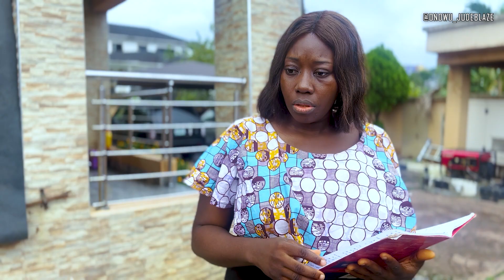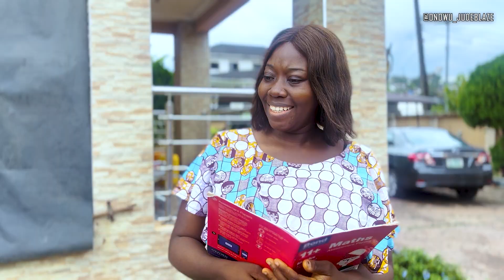PRIVATE TEACHER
THIS IS AMUST WATCH